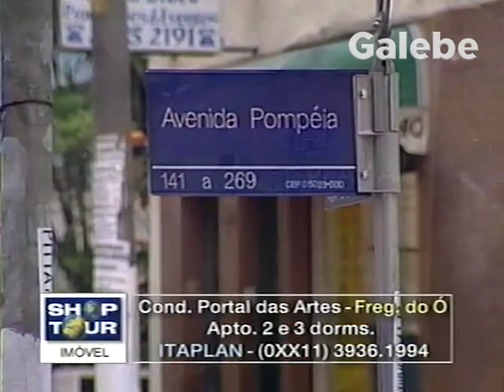COND PORTAL DAS ARTES FREG DO Ó CRIS MELO GALEBE 15 12 2000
Comerciais de Tv - Shop Tour